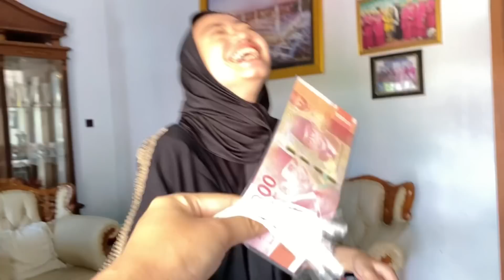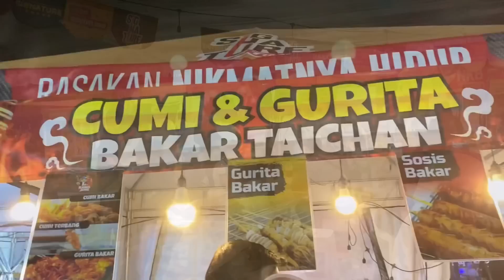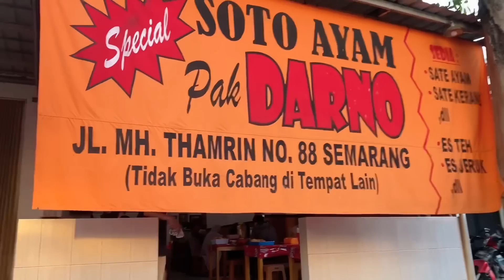Lebaran Di Kampungku, Lanjut Ke Semarang | Suasana Lebaran Di Tegal Seru 😍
ini vlog lebaranku di kampung halaman. yuk ikutin kegiatanku hari ini 😍

cek koleksiku yuk !!